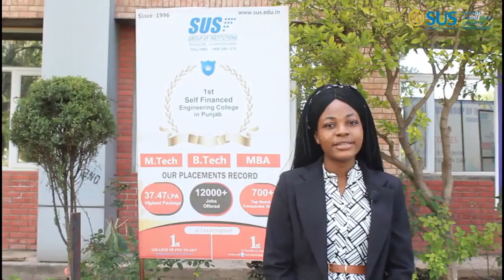SUS Tangori is The Most Preferred destination of Students From Himachal Pardesh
The 27th state of the Republic of India is often referred to as the Devbhumi i. e. The land of gods. The numerous hindu temples and pilgrimage centres prove the piousness of the soil as well as the people of Himachal Pradesh. The traditional wodden architecture, a rich literary tradition, the mouth watering cuisines and the folk dances are connected to life and human emotions. The youth of Himachal Pradesh is a blend of beauty and talent. Though they are bestowed with nature's own resources, yet what can they be inculcated is the platform to discover oneself. SUS Tangori  provides such platform to the students coming from different states.

SUS Tangori, established in 1996 is one of the well known and reputed colleges of Punjab, offering high quality education with great intellectuals working with the single motto : i.e. success of student. We work with a managed and pre-planned class system, equipped labs and best infrastructure. Research and Technology, Engineering,Polytechnic, Pharmacy and Management & IT are the key courses. We not only prepare our students academically strong but technically  as well which is why we feel proud of our students who get placed in best companies accross the globe. We have 60+ entrepreneurship projects registered successfully like Markedox, examahiksha and many more. We are the 1st self financed engineering college in Punjab with TCS accreditation. We invite you to come and be a part of the journey of such a prestigious institution.